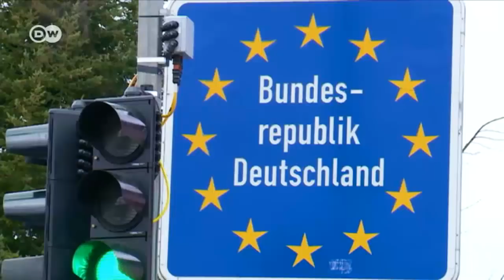Alarm bei deutschen Schweinezüchtern | DW Deutsch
Aus Sorge vor der Schweinepest fordern deutsche Bauern die Massentötung von Wildschweinen. Die für Schweine tödliche Seuche wird von Schwarzwild übertragen und ist in Polen bereits ausgebrochen. Landwirte fürchten um Millionen Hausschweine.